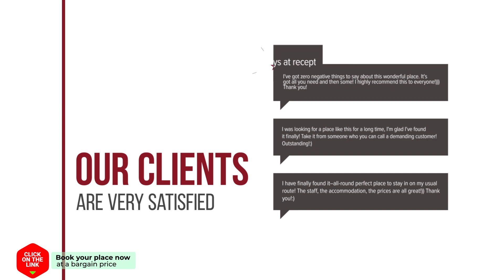Olympia's Country Home hotel review | Hotels in Polistilon | Greek Hotels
Olympia's Country Home hotel video review. Hotels in Polistilon, greek 3 stars hotels.